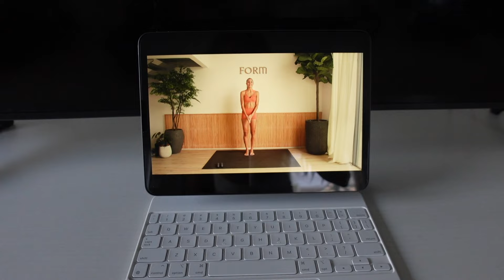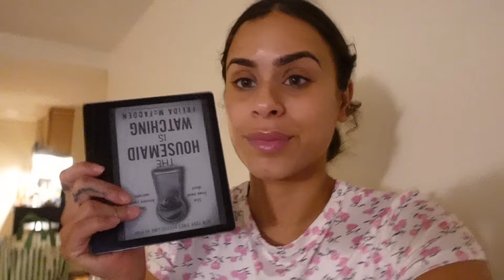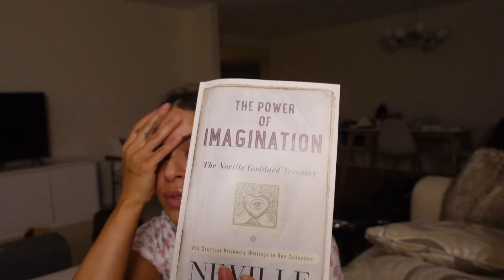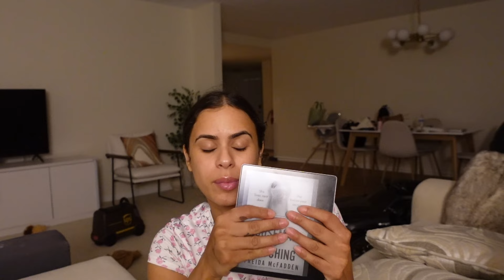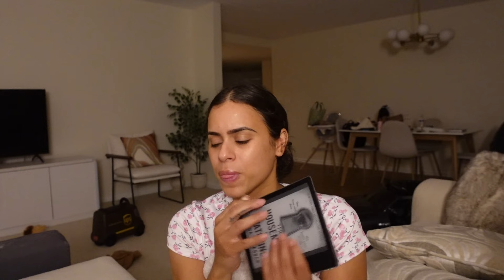Day In My Life With My Two Year Old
Welcome back to the vlogs! Today I'm sharing a day in the life with my two year old son.

LINKS FROM THIS VLOG:

Form App - this is what I use to follow my at home workouts

Spanx sports bra

White shorts

Protein powder

Kate spade scarf

Mini backpack

Neville book